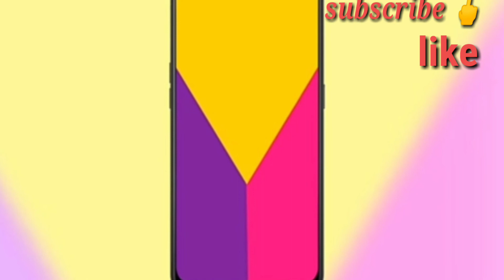Samsung galaxy M20 office look price, release date, specs, features la...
samsung Galaxy20#Galaxy20#GalaxyM30